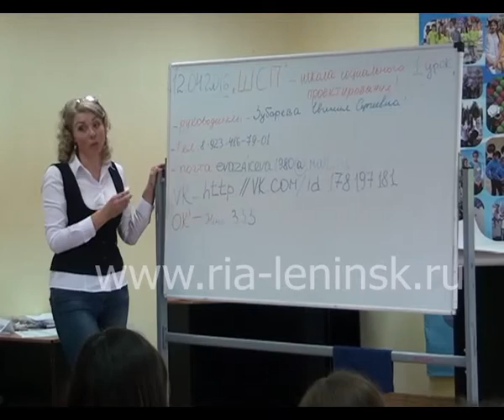В СЦМ открылась школа социального проектирования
«Школа социального проектирования» открылась на базе Социального центра молодежи. Этот пилотный проект СЦМ рассчитан на студентов Ленинска-Кузнецкого. В течение двух недель ребята будут знакомиться с проектной деятельностью, разрабатывать свои идеи, искать проблемы в городе и находить пути их решения. Итогом работы этой школы должна стать реализация на территории Ленинска-Кузнецкого и всей Кемеровской области лучших социально-значимых проектов.